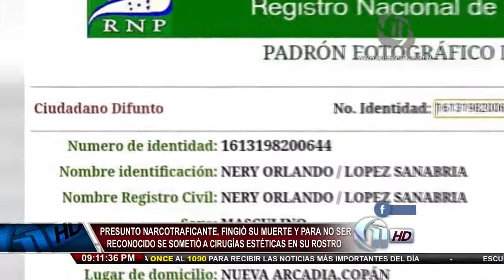NARCO HONDUREÑO FINGE SU MUERTE